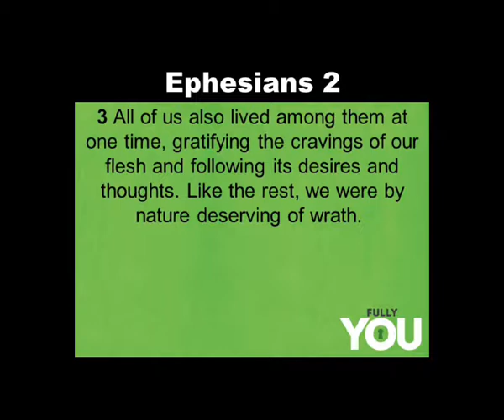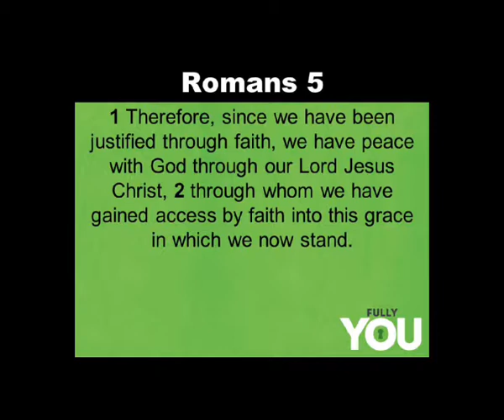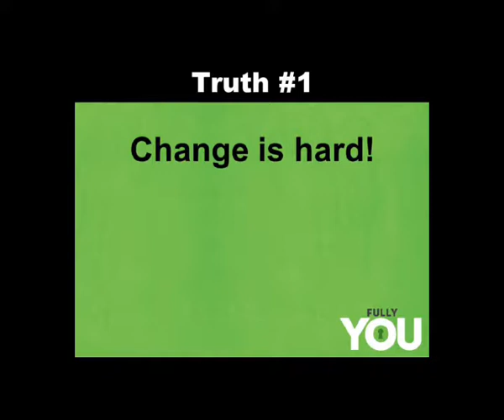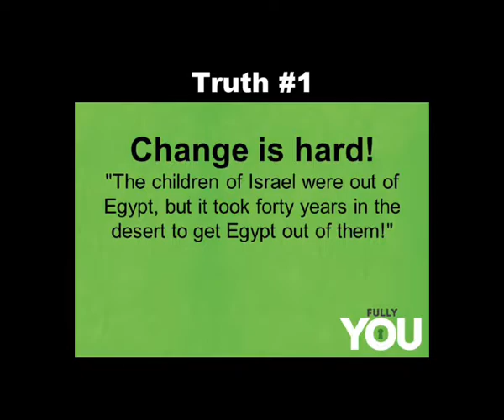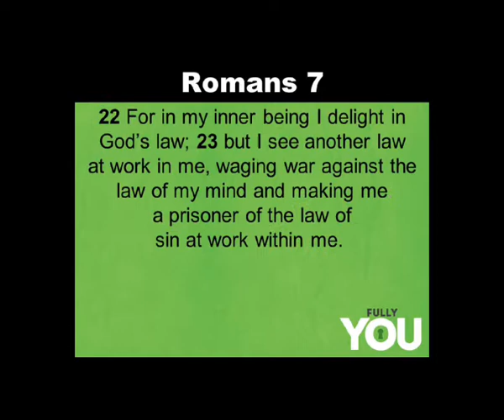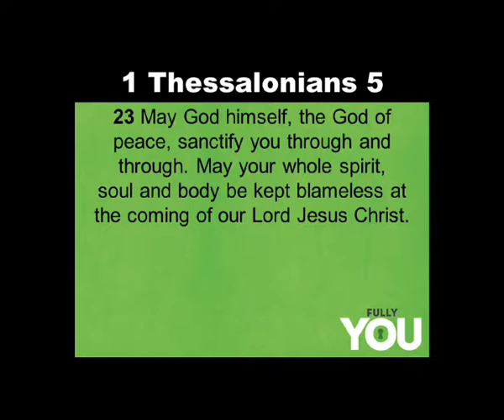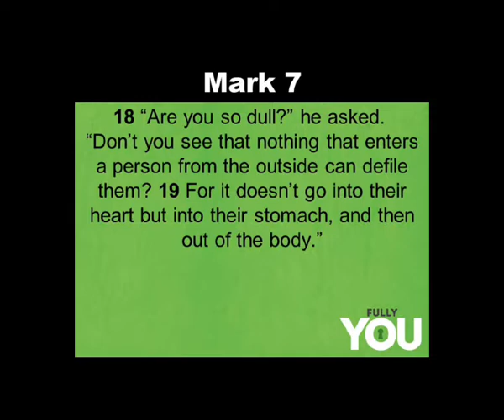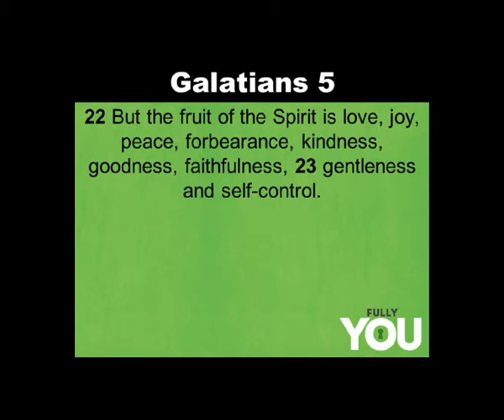Sermon 1 27 19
Fully You #3
Pastor Brian Knight